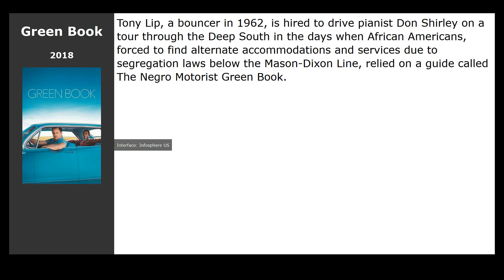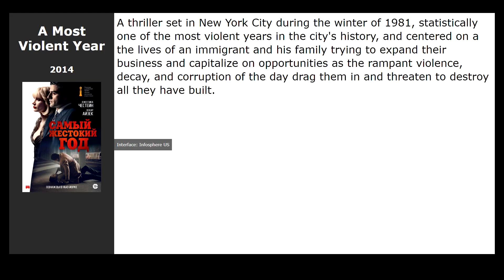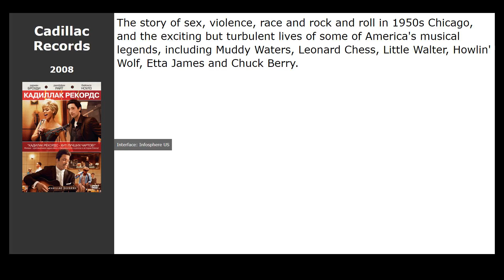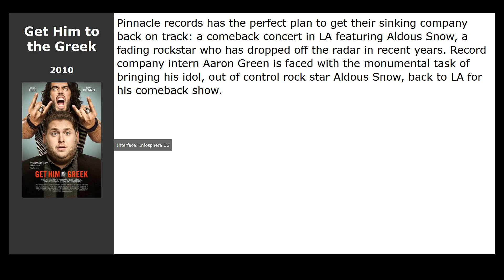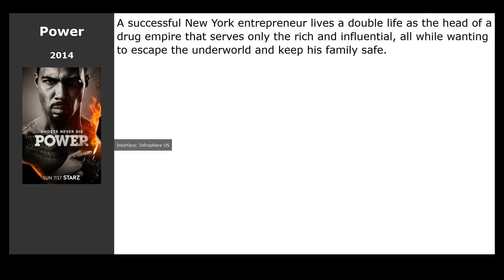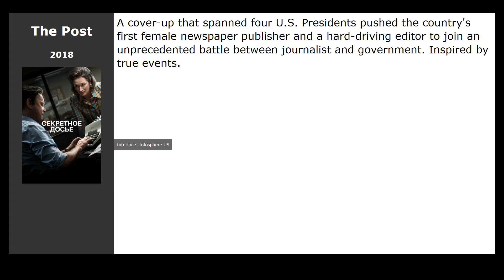20 best movies like Vinyl (2016)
Movies similar to Vinyl (2016):

00:00 Introduction
00:13 Green Book (2018) / genre: comedy, drama, biography
00:39 Jimi: All Is by My Side (2013) / genre: drama, biography, music
00:52 CBGB (2013) / genre: drama, music
01:08 A Walk Among the Tombstones (2014) / genre: detective, thriller, crime
01:24 Mozart in the Jungle (2014) / genre: drama, comedy, music
01:40 A Most Violent Year (2014) / genre: action, thriller, drama
01:56 Begin Again (2013) / genre: drama, music
02:09 End of Watch (2012) / genre: drama, crime, action
02:24 Cadillac Records (2008) / genre: drama, melodrama, biography
02:40 Shine a Light (2008) / genre: documentary, biography, music
02:54 The Girlfriend Experience (2009) / genre: drama
03:07 Get Him to the Greek (2010) / genre: comedy, adventure, music
03:18 The Social Network (2010) / genre: drama, biography
04:04 Catfish (2010) / genre: documentary, drama
04:17 1: Nenokkadine (2014) / genre: action, thriller, detective
04:30 Power (2014) / genre: drama, crime
04:47 Money Monster (2016) / genre: thriller, detective, drama
05:00 The Fate of the Furious (2017) / genre: action, thriller, crime
05:17 All the Money in the World (2017) / genre: thriller, drama, crime
05:34 The Post (2018) / genre: thriller, drama, biography

This movie in list: TV series about businessmen, TV series about musicians, American movies, American drama movies, Exciting movies, Movies about the mafia, American movies about the mafia, Mafia drama movies